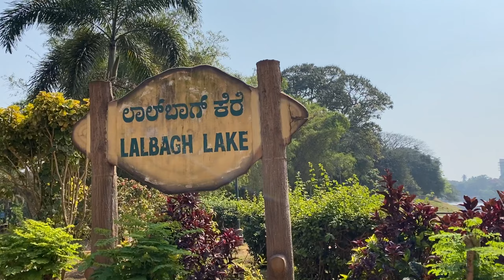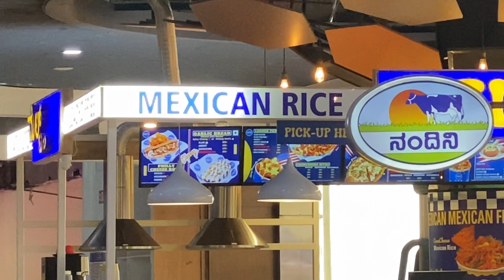Banglore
Flying from Siliguri to Banglore, and spending time with Tsering Dolma and Jigme...